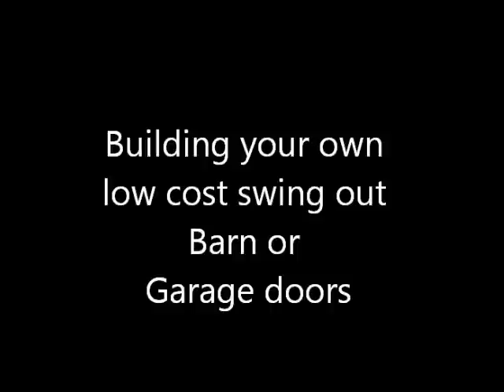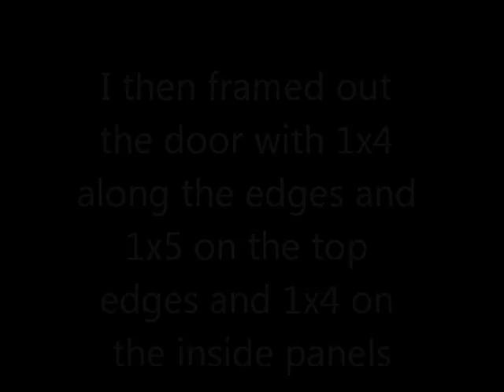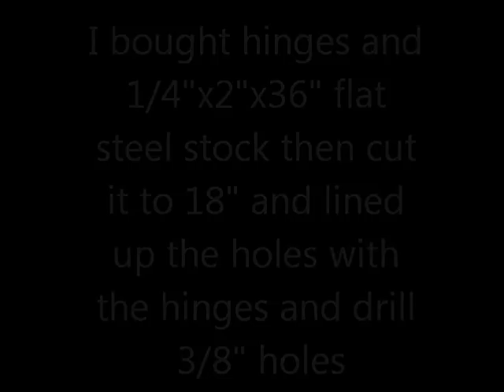How to build Barn or Garage Swing out Doors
This is how I built low cost Barn Doors .I also made low cost hinges I bought the basic hinge and cut 1/4"x2"x18" steel and drill the 3/8" holes lined up with the basic hinge Bolted to the door made a heavy duty hinge